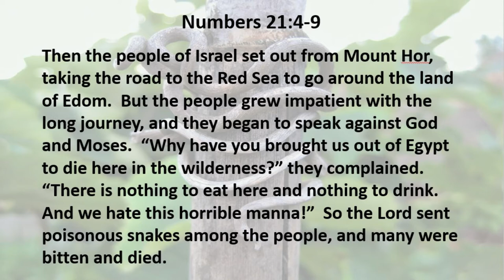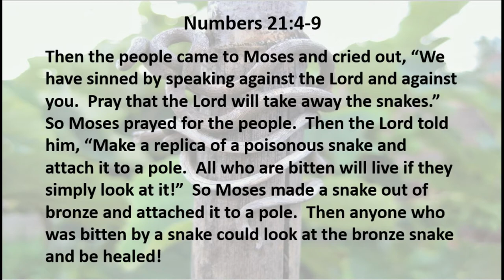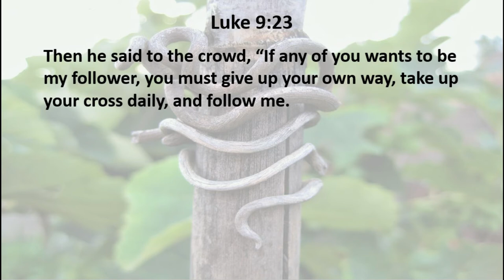3 9 20 A Snake on a Pole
Did you bring us out here to die?